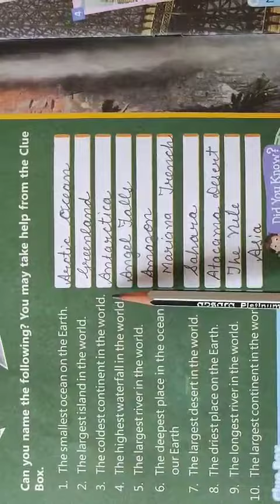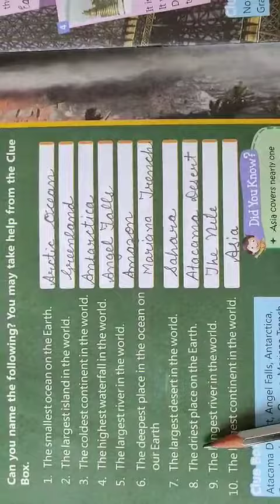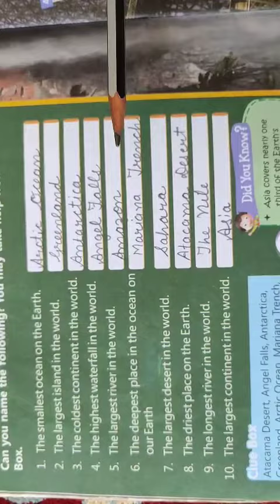Class- 4, Subject-G. K., Video- 28, Chapter- Interesting World by Mrs. Jyoti Sharma